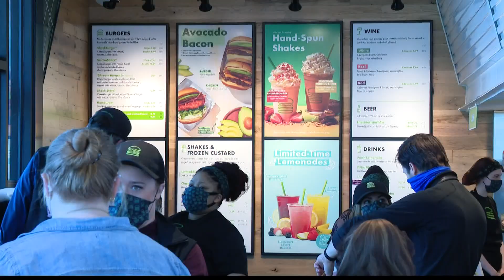First Shake Shack in Indiana opens in Fishers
Shake Shack opened its first location in Indiana on Thursday at 11 a.m. in Fishers. The new location is at 9701 E. 116th St. in the Fishers District.

The Fishers location will also debut Shake Shack’s first Shack Track app-thru lane, which gives guests the ability to pick up their app and web orders without leaving the comfort of their cars.